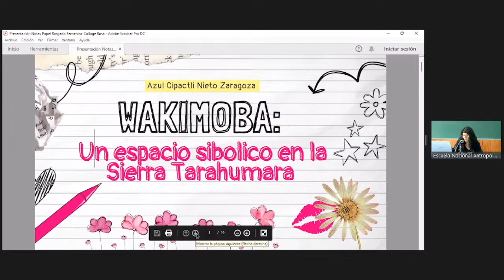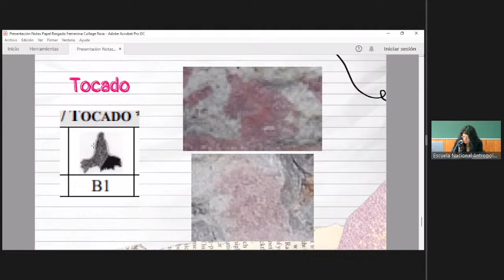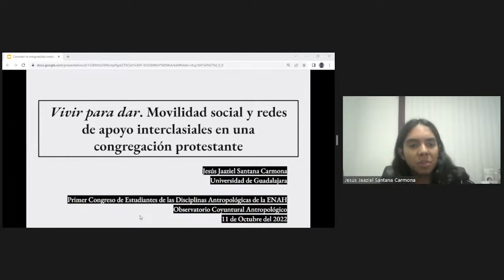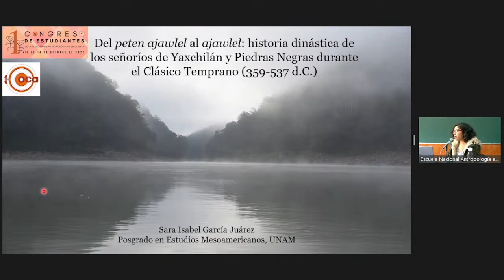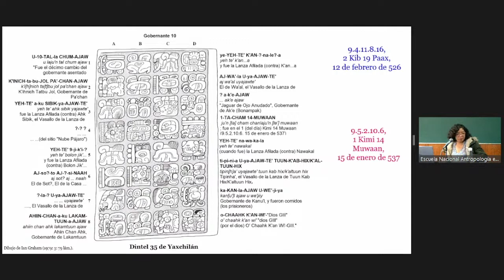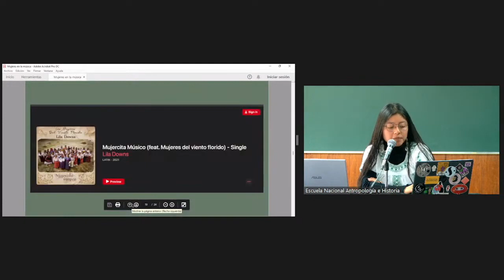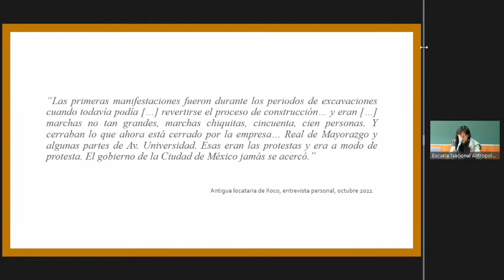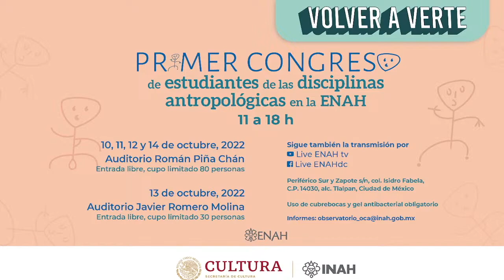Mesa 3. Historia y Espacialidad. Procesos históricos, interacciones sociales y relaciones de poder.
Mesa 3. Historia y Espacialidad: Procesos históricos, interacciones sociales y relaciones de
poder en multi territorios.

1. Las mujeres en la Revolución Mexicana. Reyna Morales Benites, ENAH
2. Wakimoba: Un espacio simbólico en la Sierra Tarahumara. Azul Cipactli Nieto Zaragoza, ENAH.
3. Vivir para dar. Movilidad social y redes de apoyo interclasiales en una congregación protestante. Jesús Jaaziel Santana Carmona, U de G.
4. Del peten ajawlel al ajawlel: historia dinástica de los señoríos de Yaxchilán y Piedras Negras durante el Clásico Temprano (359-537 d.C.). Sara Isabel García Juárez, UNAM.
5. Mujeres en la música. Trayectorias de mujeres, poder y transformación social en Santa María Tlahuitoltepec, Mixe, Oaxaca. María Soledad de Jesús Solano Martínez, ENAH.
6. Resistencia de los pueblos originarios de la Ciudad de México ante los proyectos inmobiliarios: Xoco y la Torre Mitikah. Eva Ximena Pastrana Romero, UAM-I.

Modera: Dra. Raquel Urroz Kanán, UNAM.

OCA: "Miradas antropológicas ante el mundo contemporáneo".

Programa de Tutorías para las Licenciaturas
de la Escuela Nacional de Antropología e Historia.